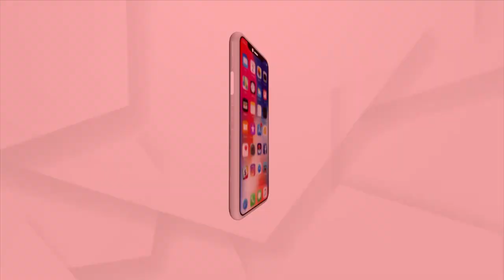ଦେବାରେ ଆନନ୍ଦ ସାଉଣ୍ଟୁଛି ନୟାଗଡ଼ର ସେବା ଉତ୍ସବ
ନା ଅଛି ମଞ୍ଚ ନା ଅଛି ନାଚ ,ଗୀତ । ଭାଷଣବାଜି ହେଉନି କି  ଲୋଡ଼ା ପଡ଼ିନାହାନ୍ତି ଅତିଥି । କିନ୍ତୁ କାର୍ଯ୍ୟକ୍ରମର ନାଁ ଦିଆଯାଇଛି ନୟାଗଡ଼ ସେବା ଉତ୍ସବ । କିଛି ଶିକ୍ଷିତ ଯୁବକ ଏକାଠି ହୋଇ ନୟାଗଡ଼ରେ ପାଳୁଛନ୍ତି ଏପରି ଏକ ଉତ୍ସବ, ଯେଉଁଠି ସାମିଲ ହୋଇଛନ୍ତି ଜିଲ୍ଲାର ୪ ହଜାର ଅସହାୟ ଓ ଆର୍ଥିକ ଅନଗ୍ରସର ପରିବାର I